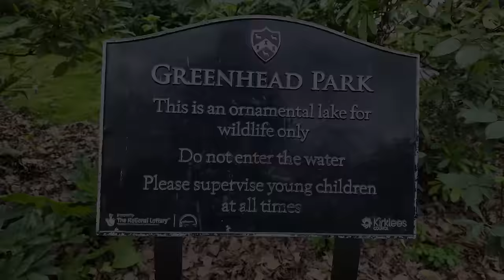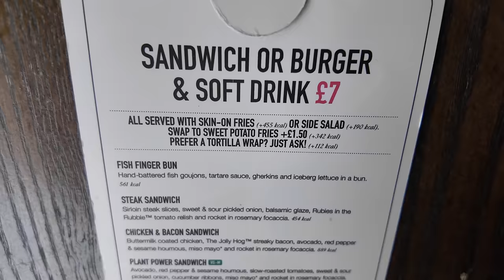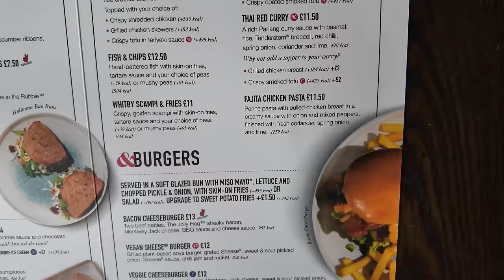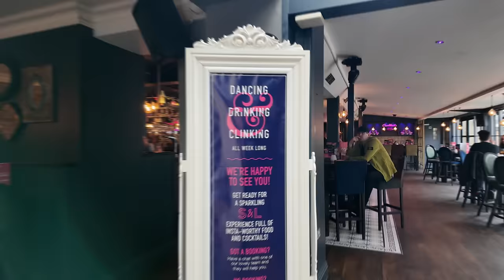HOUSE BREAKFAST on the BRUNCH MENU at the SLUG & LETTUCE !!! - Full English Breakfast - FOOD REVIEW